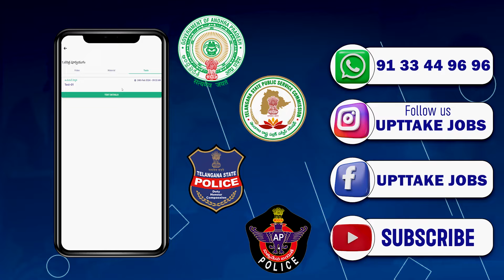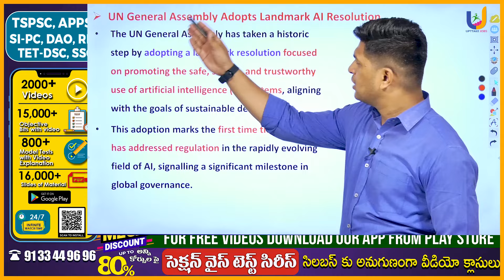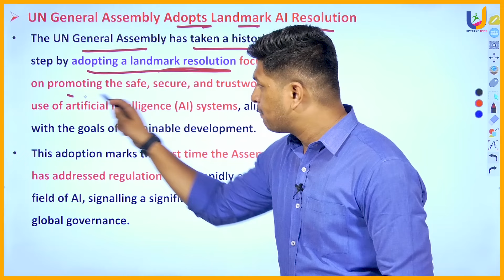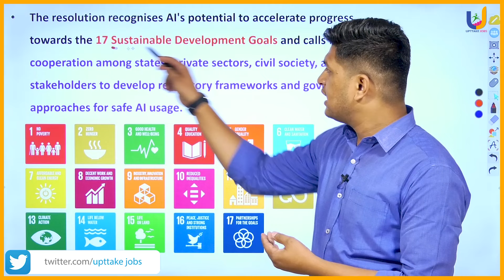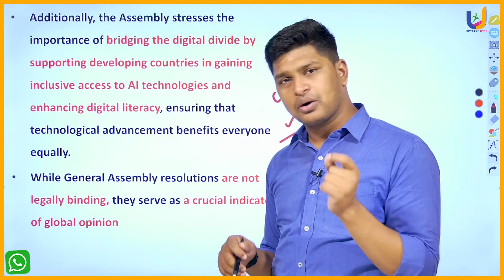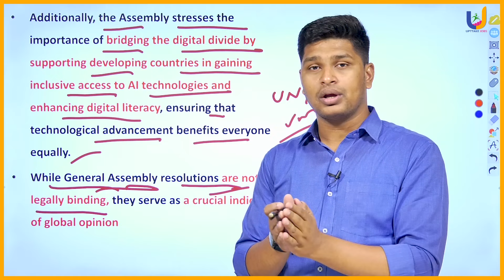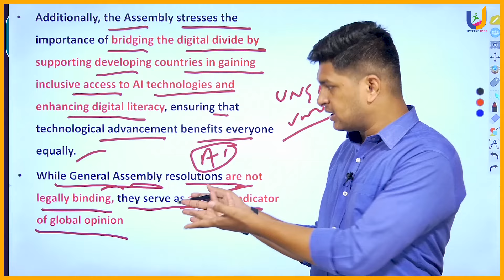U.N. Adopts resolution to ensure AI is safe | Daily Current Affairs | 30 March 2024 | UPTTAKE JOBS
Daily Current Affairs in Telugu Useful For APPSC, TSPSC SI, PC, TET, DSC, GURUKUL, RRB, SSC, BANKING & ALL EXAMS